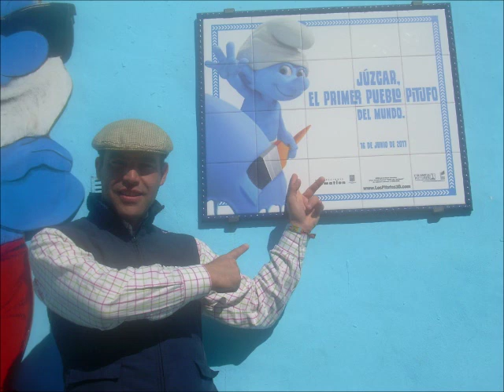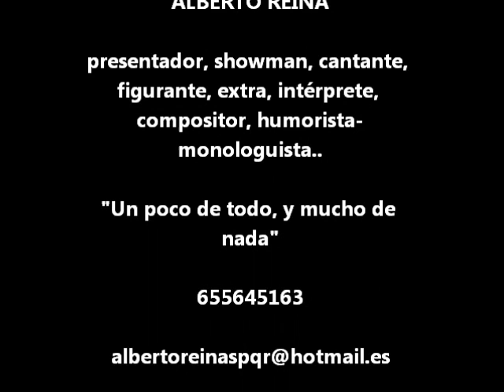videobook presentación ALBERTO REINA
Video-presentación.Montaje fotos y actuaciones de ALBERTO REINA